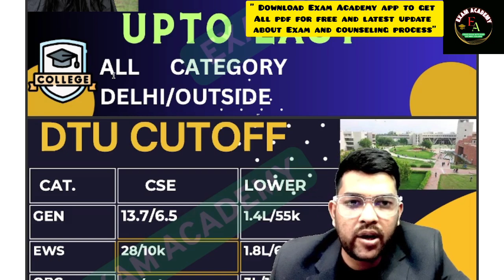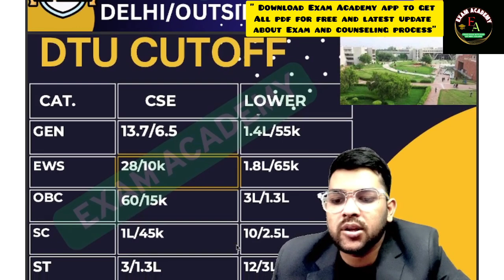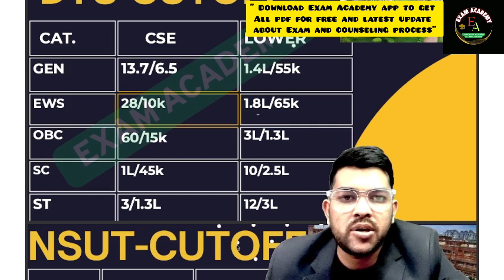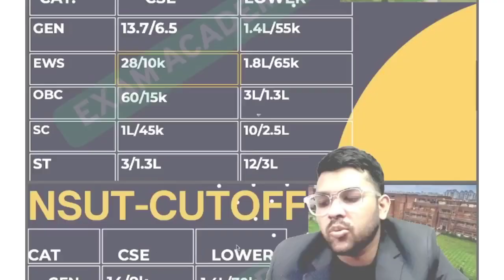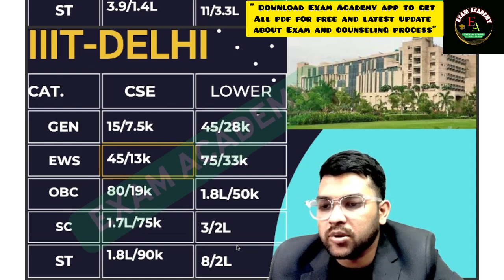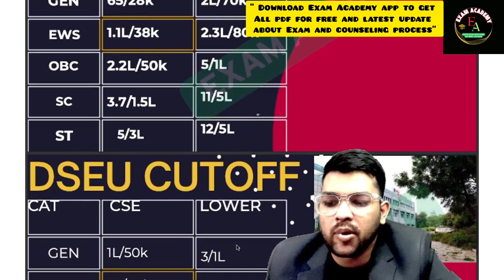JAC DELHI Counselling 2025 All 5 college Cutoff ✅ | Category wise cut-off for delhi/outside delhi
( JAC Delhi Counseling Complete Support )

( JOSAA + CSAB Counseling 2025 Complete Counselling Support ₹1499 - Offer price )

(Link to join PWD Guidance and Mentorship program )

ALL Counselling based on JEE rank( JOSAA + CSAB Included)

( JOSAA counselling Complete guidance Price -999 , Offer will end soon )

( No need to contact directly for a single doubt )

JEE Mains 2025 NTA rule for Bonus and Error | Who will get bonus marks ?

JEE Mains 2025 April 20+ Bonus 😱😭🤯 | Shift wise Bonus and error analysis ✅

Jee Mains 2025 How to calculate your marks ? | How to challenge Answer key

JEE Mains 2025 Answer key out now ✅ | Response sheet released | Total bonus and error

JEE Mains 2025 Percentile vs Category Wise Rank ✅ | Minimum Percentile to qualify Jee advanced

JEE Advance 2025 Expected Marks vs Rank category wise ✅ | Subject wise and overall cutof
( VITEEE 2025 Marks vs Rank vs Branch vs Campus )